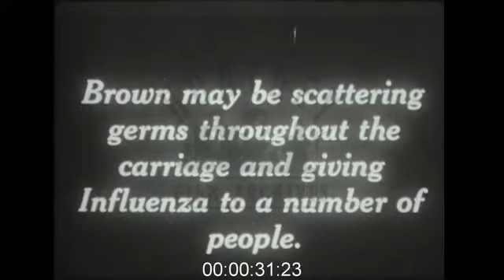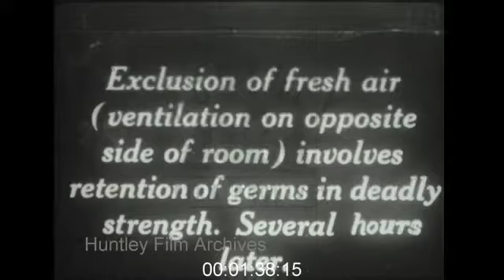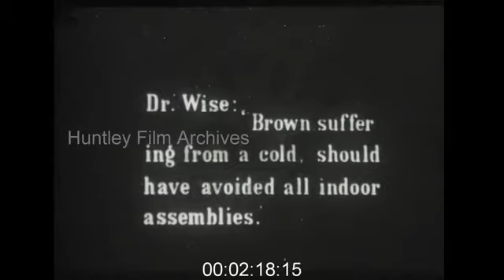Dr. Wise on Influenza, 1919 - Archive Film 1006391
Dr Wise on Influenza
The Great Influenza epidemic of 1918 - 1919. Spanish influenza outbreak - Spanish flu 1910's
British influenza warning film about the importance of not sneezing on everyone else.
Two men talk in street. One smokes, other sneezes and looks unwell. Horse and covered cart pass in background. Caption tells us that 'Jones' should not have associated with 'Brown'. Brief shots of Dr. Wise talking to camera. Brown gets in back of bus, Jones climbs external stairs.
Brown sits in his office and sneezes. He wipes his nose. Man approaches him with paperwork. Brown sneezes repeatedly. Brown sneezes over several other office workers. 'Several hours later' woman holds handkerchief to her nose. Brown now looks very poorly. He and the other four staff leave the room.
Caption tells us he should have avoided 'indoor assemblies'.
Bird flu or avian flu or Covid-19 or Coronavirus, 1910's